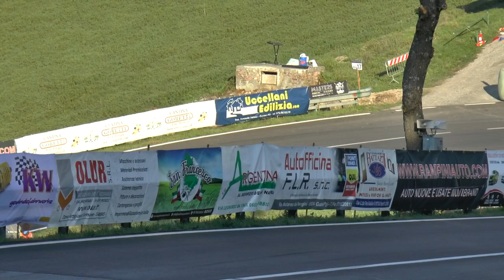FIA Hill Climb Masters 2018 | De Saedeleer Bart | VRC Fiat 500-Suzuki | MotoRecords.pl